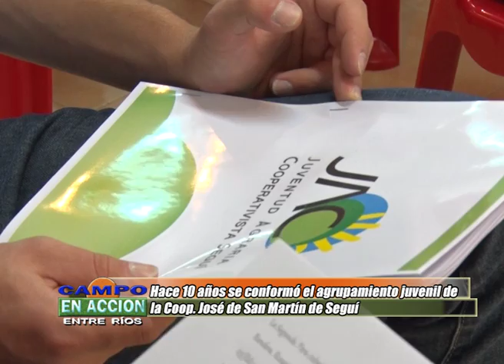Damian Uhrich - Asamblea Juventud Agraria Cooperativista de Seguí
Hace 10 años un grupo de  jóvenes de la localidad de Seguí asumieron el compromiso de conformar la Juventud Agraria, integrados a la Cooperativa José de San Martín de esa localidad.
Este compromiso significaba cumplir con reuniones, capacitaciones, viajes y también ir formalizando este espacio institucional